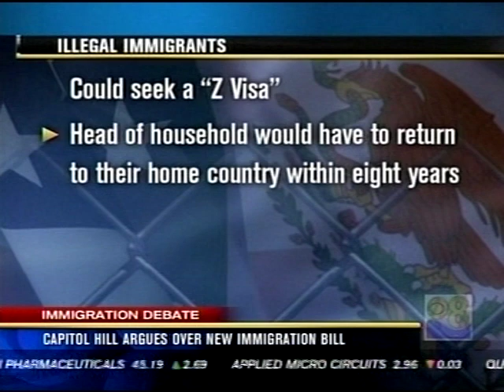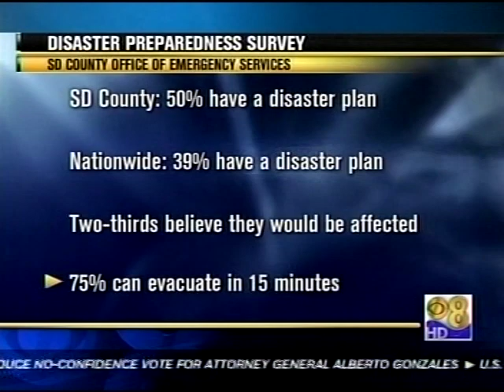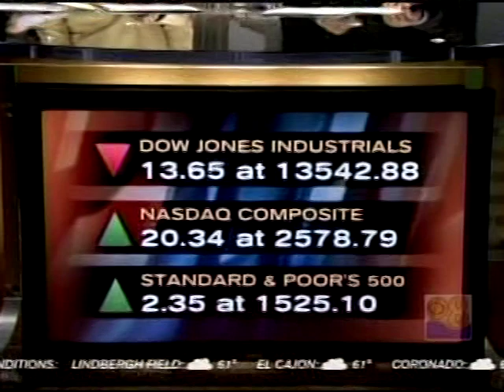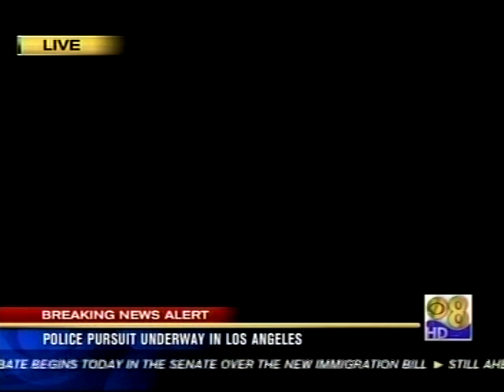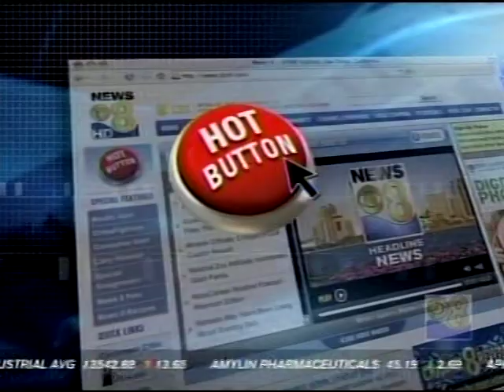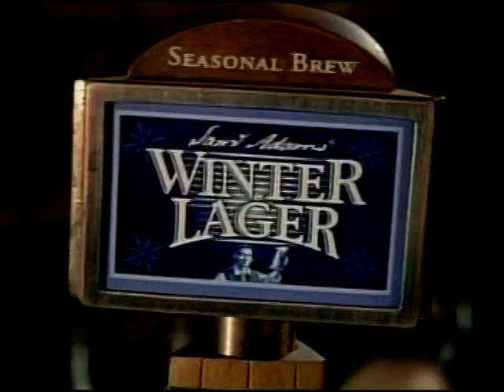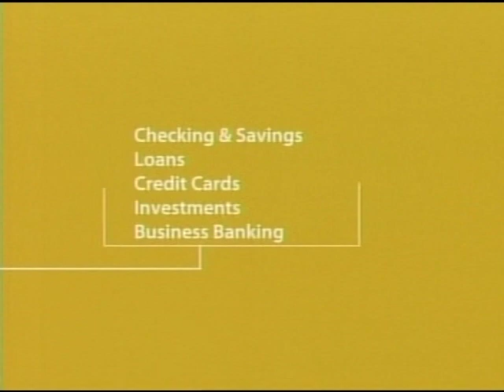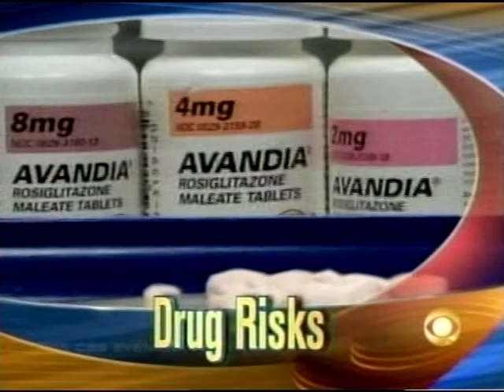KFMB-TV 5pm News, May 21, 2007